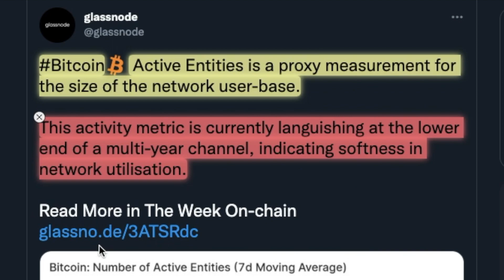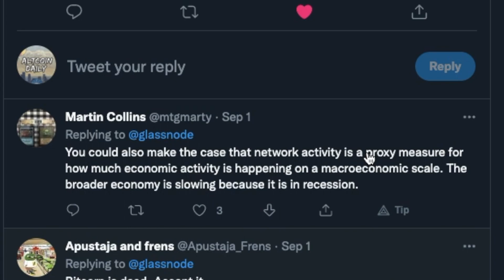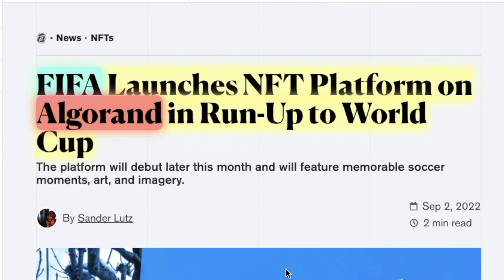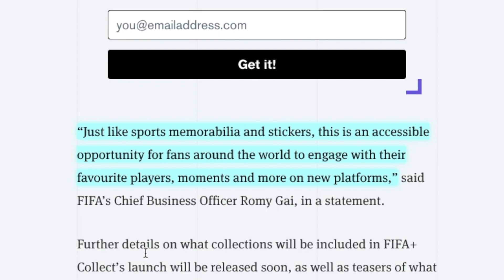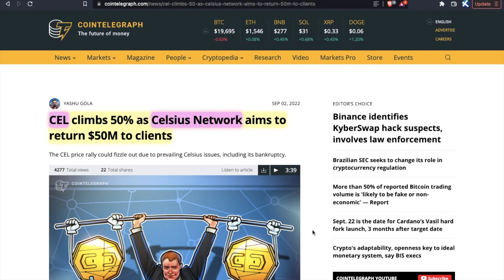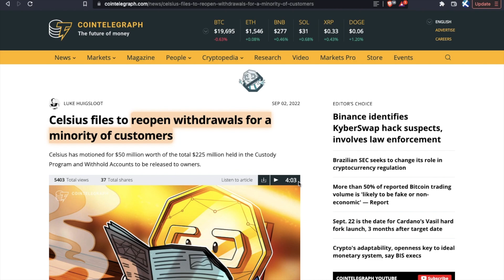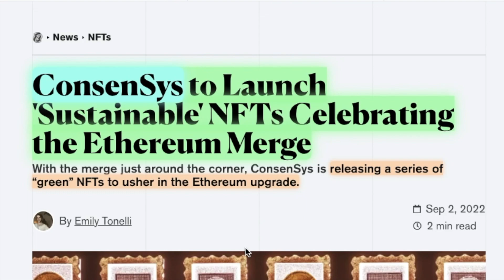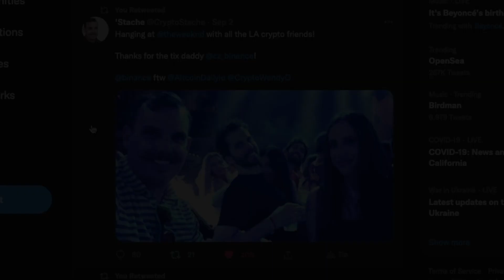CRYPTO & WEB3 HOLDERS... BRACE FOR THIS WEEK!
Will Bitcoin crash again? Any Ethereum merge update? Today we discuss the LATEST cryptocurrency news for bitcoin, ethereum, metaverse altcoins, & more! 👋 SLAP THE LIKE BUTTON!

Is ethereum a good investment 2022? What will ETH be worth in 2030?

TimeStamps:
00:00 Intro
00:21 Bitcoin On-Chain Metrics TODAY
02:03 Bitcoin Supply on Exchanges UPDATE
03:45 FIFA Launches NFT Platform on Algorand for World Cup
04:54 The Sandbox Launches Alpha Season 3
06:43 Celsius Network To Return $50M to Clients
08:32 ConsenSys to Launch ‘Ethereum Merge’ NFTs (Free to Mint)
09:48 Final Thoughts